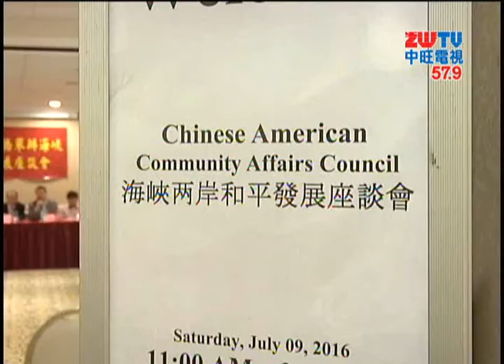2016.07.17中旺新聞-1 僑界辦座談會促蔡英文承認「九二共識」